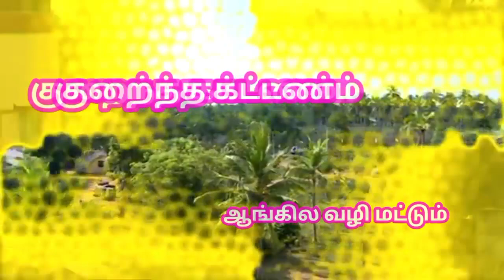ஸ்ரீ கிருஷ்ணா பள்ளி அட்மீசன்